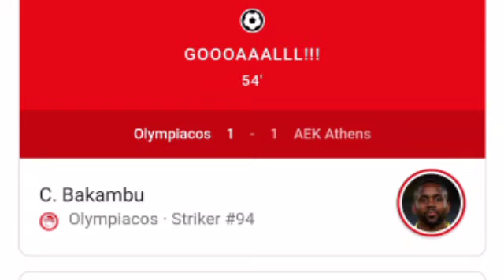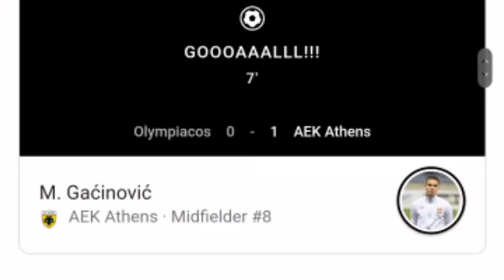Olympiacos vs AEK Athens, 1-3 / All Goals and Extended Highlights.